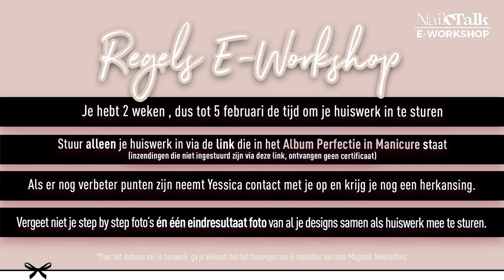Perfectie in Manicure E-workshop met Cerisa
In deze E-workshop gaat Cerisa aan ons laten zien hoe je op 3 verschillende manieren een goede easy/fast prep kan doen voor de nagels.